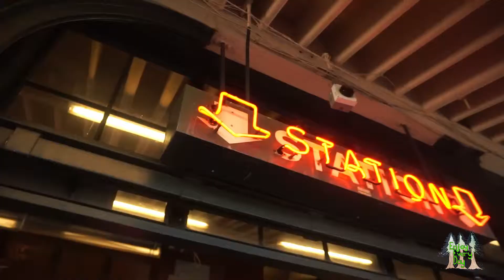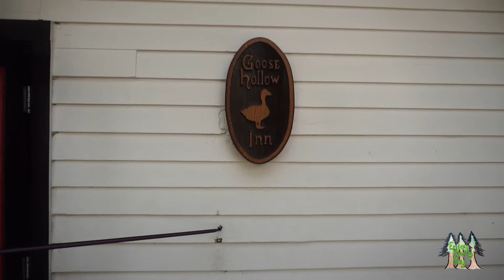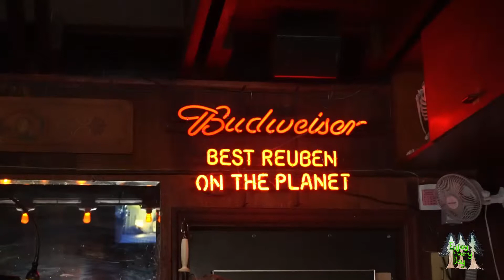A weekend in Portland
Went to Portland last weekend for one of my best friends from college's wedding! Such a fun time!